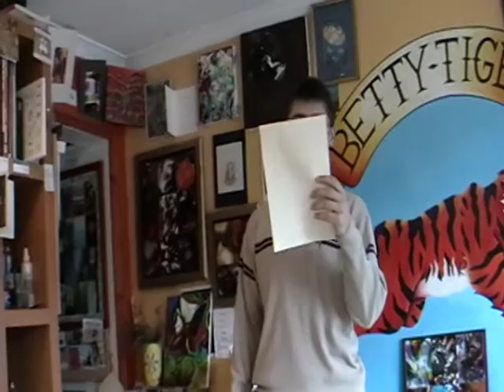Sam Jenkinson's 8th Facebook Quiz the questions